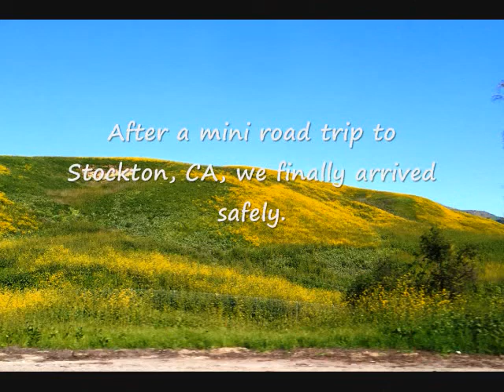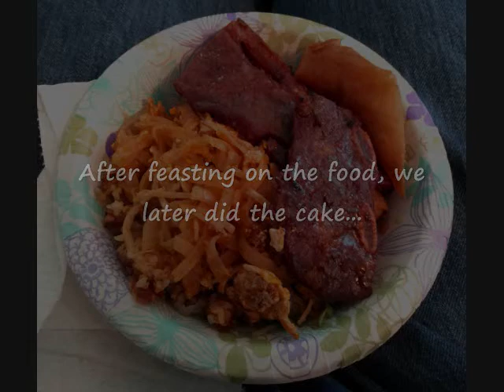Celebrating Rickayla`s 4th Birthday! (Saturday, March 7, 2015)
This video shows us celebrating my cousin Rickayla's 4th birthday!  We had so much good food and fun.  We later sang her happy birthday in front of her cake.  The cake was chocolate-flavored; it was delicious!

Can't believe that Rickayla is quickly growing up... You are growing up to be a beautiful girl!  I still remember when you were smaller...when you always tried to say my name whenever you see me, hehe.  Happy birthday, Rickayla!

By the way, there's a funny twist during the last parts of the video...the downstairs bathroom was locked!  I won't describe what happened in this description.  Watch the whole video to find out what happens! :P

(Event taken place Saturday, March 7, 2015 at Auntie Sharon's house in Stockton, CA.)